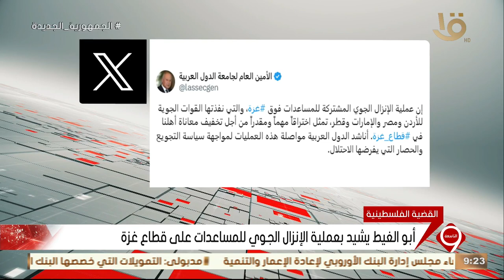نشرة التاسعة | أبو الغيط يشيد بعملية الإنزال الجوي للمساعدات على قطاع غزة